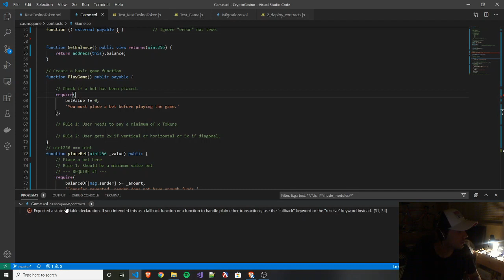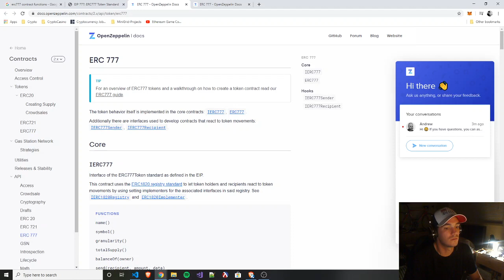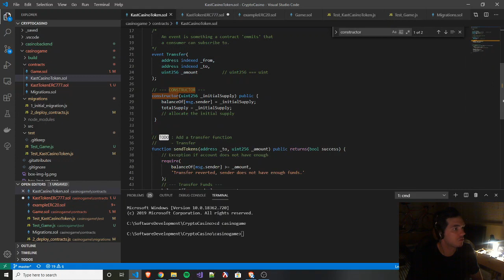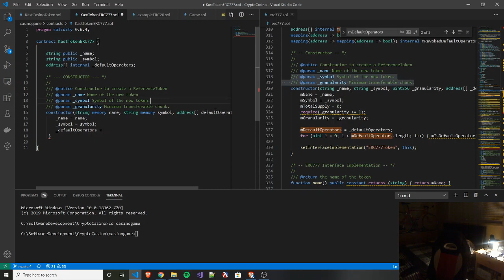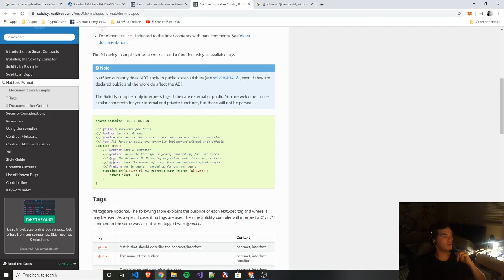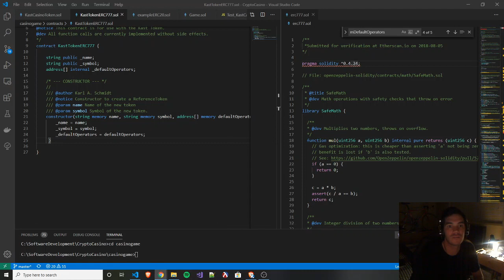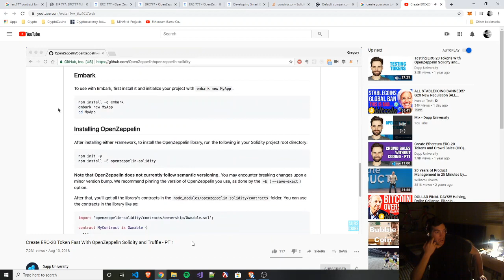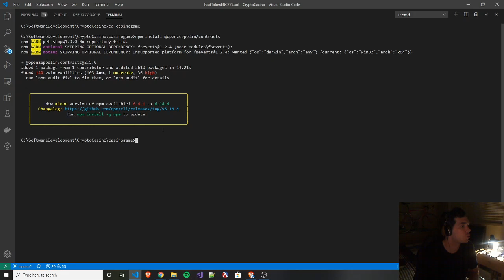Coding Vlog 003 | Coding Ehthereum Smart Contract for "Casino" Game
Stream of a scratch smart contract project to code a dapp "Casino" Game, day 3. Watch going from scratch to finish (not full project).

Stack:
 - Truffle
 - Ganache
 - Metamask